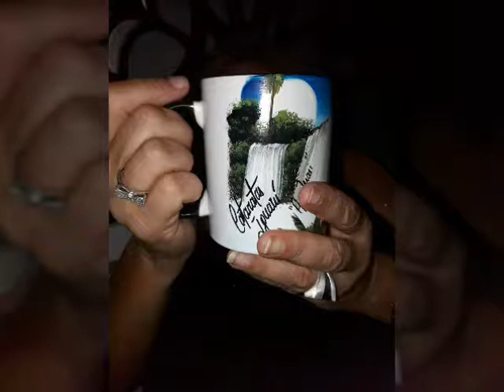Feliz año nuevo